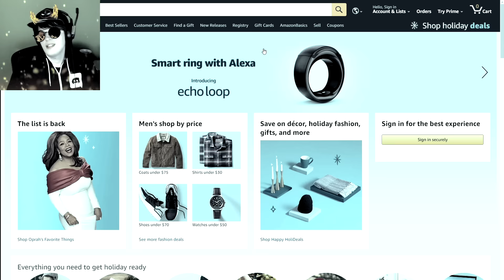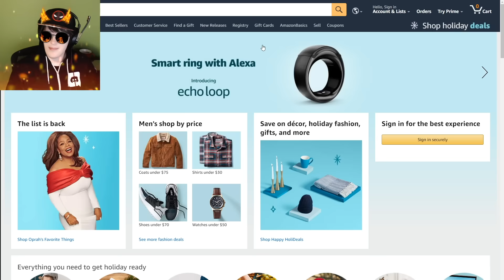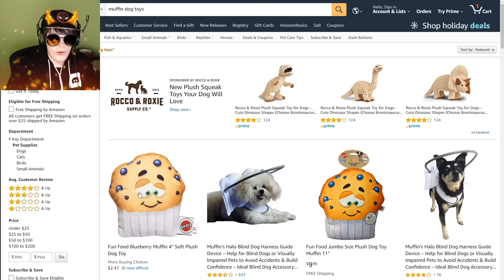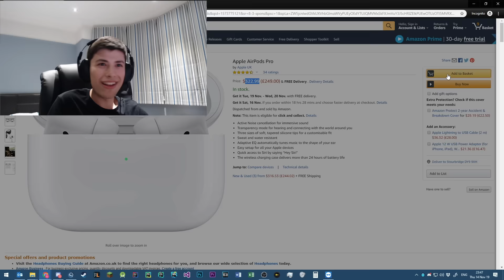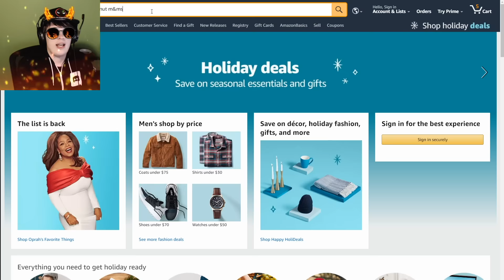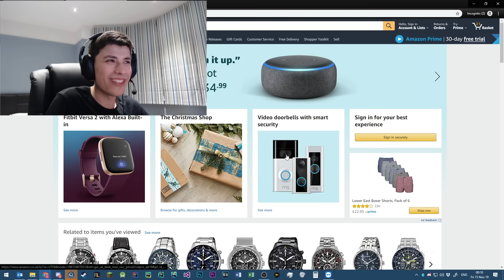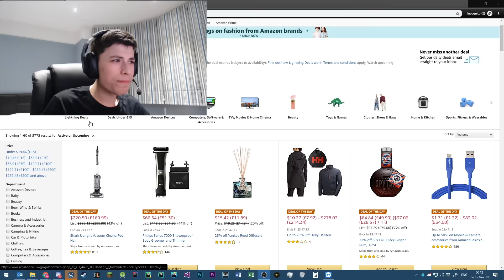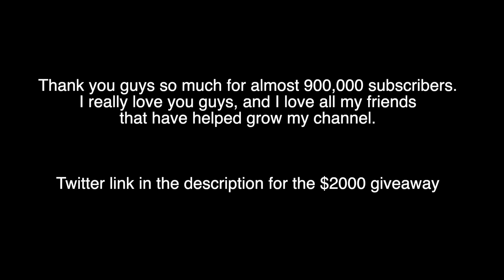Giving George $5,000 To Spend On Amazon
Giving George $5,000 To Spend On Amazon Just the happiness they radiate is so wholesome. Crazy. Love all of you.

financial genius. giveaway money and apparently you will get more money in the future! I love giving. I'm not rich, but I enjoy making other people smile, and sometimes money can do that

This isn't a Minecraft video, but it's with a bunch of Minecraft players.